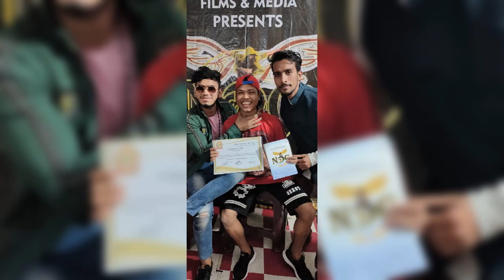U can dance india winner all 7834906406. Audition 14 dec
Like aur share kare